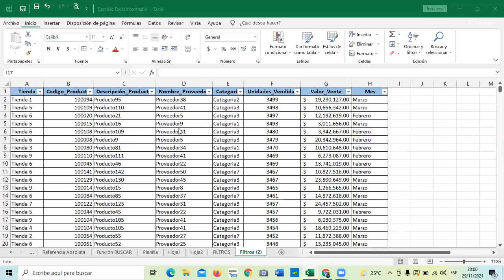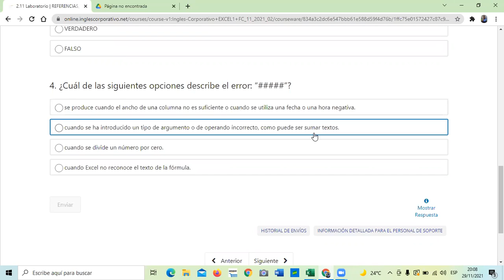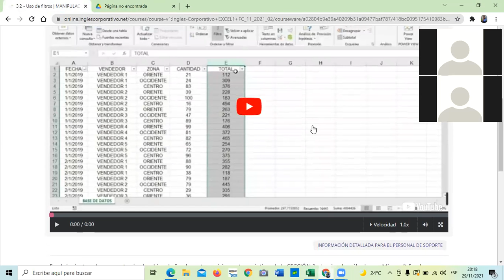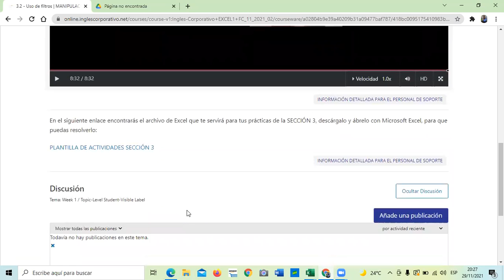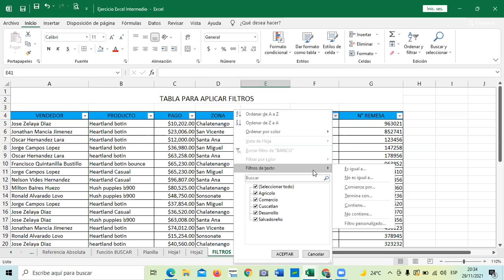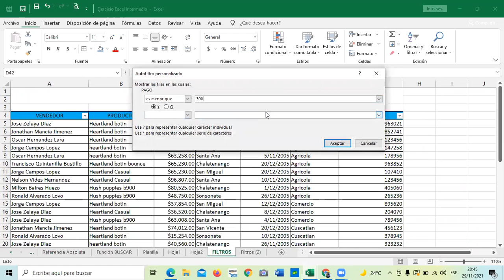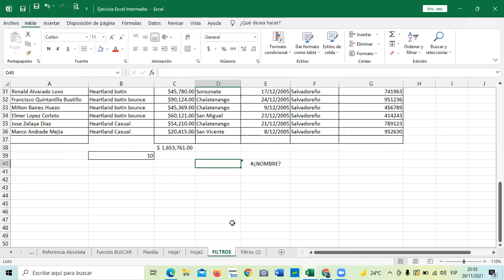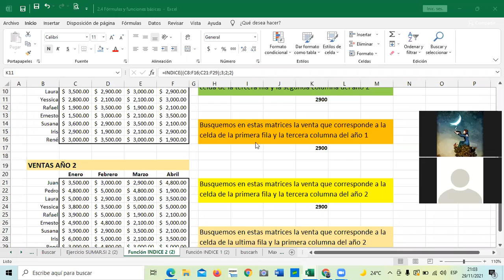Ingles Corporativo-Clase 9- Uso de Filtros